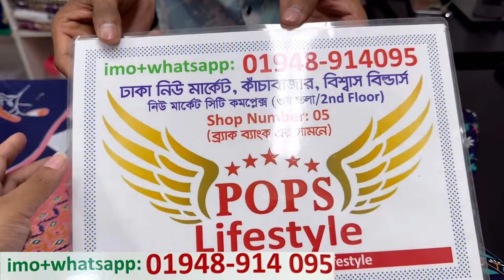কুরবানী ঈদ+গরমে অফিস ভার্সিটি রেগুলার ব্যবহারের কমফোর্টেবল থ্রিপিস/কুর্তি | three piece/kurti